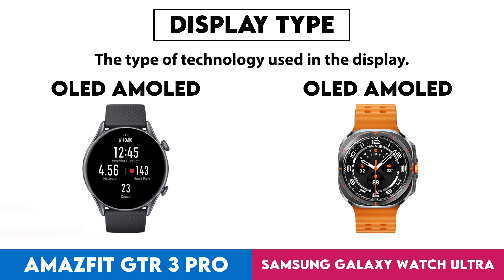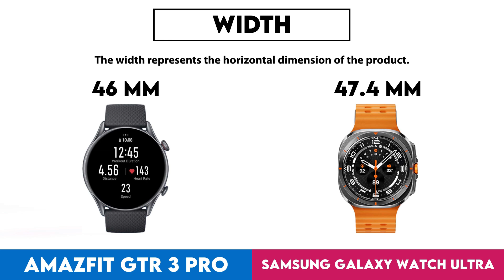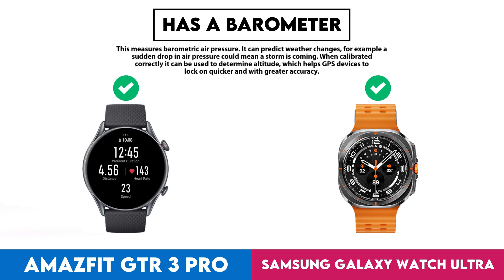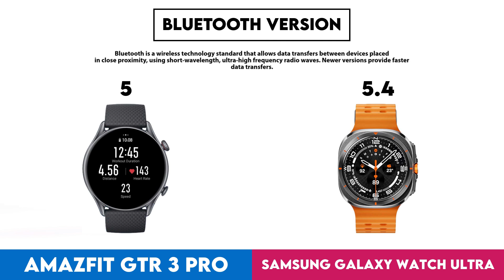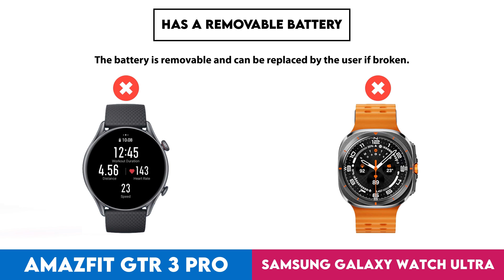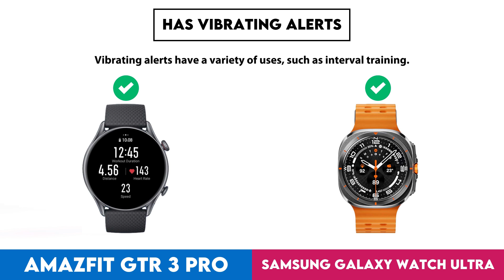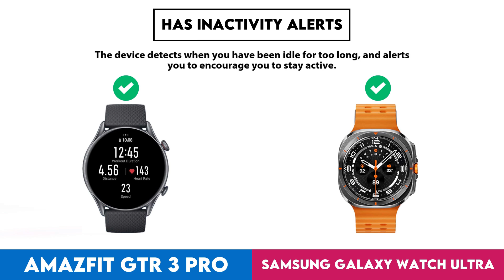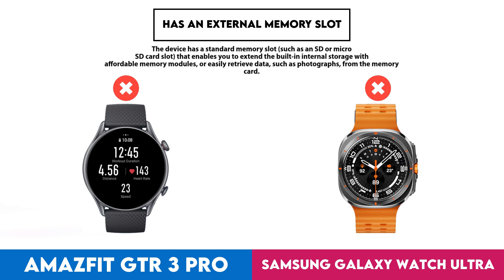Amazfit GTR 3 Pro vs Samsung Galaxy Watch Ultra Comparison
In this video I made a comparison between  Amazfit GTR 3 Pro and Samsung Galaxy Watch Ultra based on their different features and performance factors. Intention of this video is to help you choose the right product for you.

Timestamps:
Design - 0:00:05
  Screen Size - 0:00:08
  Display Type - 0:00:18
  Is Dustproof And Water-Resistant - 0:00:28
  Atm Rating - 0:00:38
  Has Branded Damage-Resistant Glass - 0:00:48
  Pixel Density - 0:00:58
  Sweat Resistance - 0:01:08
  Watch Band Is Replaceable - 0:01:18
  Has A Display - 0:01:28
  Resolution - 0:01:38
  Always-On Display - 0:01:48
  Thickness - 0:01:58
  Has A Touch Screen - 0:02:08
  Weight - 0:02:18
  Height - 0:02:28
  Width - 0:02:38
  Has Sapphire Glass Display - 0:02:48
  Volume - 0:02:58
Sensors - 0:03:08
  Monitors Blood Oxygenation Levels - 0:03:11
  Has A Heart Rate Monitor - 0:03:21
  Has Gps - 0:03:31
  Has An Accelerometer - 0:03:41
  Has A Temperature Sensor - 0:03:51
  Has A Compass - 0:04:01
  Has A Barometer - 0:04:11
  Has A Gyroscope - 0:04:21
  Has A Cadence Sensor - 0:04:31
  Monitors Perspiration - 0:04:41
Activity tracking - 0:04:51
  Tracks Your Sleep - 0:04:54
  Tracks Distance - 0:05:04
  Tracks Steps Taken - 0:05:14
  Measures Pace - 0:05:24
  Provides Sleep Reports - 0:05:34
  Detects Activities Automatically - 0:05:44
  Has A Route Tracker - 0:05:54
  Tracks Elevation - 0:06:04
  Has Multi-Sport Mode - 0:06:14
  Has Exercise Tagging - 0:06:24
  Has A Stroke Counter For Swimming - 0:06:34
  Tracks Calorie Intake - 0:06:44
  Designed For Diving - 0:06:54
Connectivity - 0:07:04
  Is Compatible With Ios - 0:07:07
  Is Compatible With Android - 0:07:17
  Bluetooth Version - 0:07:27
  Supports Wi-Fi - 0:07:37
  Wi-Fi Version - 0:07:47
  Supports Ant+ - 0:07:57
  Has Nfc - 0:08:07
  Has A Cellular Module - 0:08:17
  Supports Galileo - 0:08:27
Battery - 0:08:37
  Battery Power - 0:08:40
  Battery Life In Power Save Mode - 0:08:50
  Has Wireless Charging - 0:09:00
  Has A Rechargeable Battery - 0:09:10
  Has A Solar Power Battery - 0:09:20
  Has A Removable Battery - 0:09:30
Features - 0:09:40
  Has Hrv Tracking - 0:09:43
  Measures Vo2 Max - 0:09:53
  Measures Resting Heart Rate - 0:10:03
  Shows Readiness Level - 0:10:13
  Can Be Used To Answer Calls - 0:10:23
  Locates Your Phone - 0:10:33
  Has Call Control - 0:10:43
  Has Notifications - 0:10:53
  Has Irregular Heart Rate Warnings - 0:11:03
  Has Ecg Technology - 0:11:13
  Has Silent Alarm - 0:11:23
  Has Vibrating Alerts - 0:11:33
  Has Fall Detection - 0:11:43
  Has A Stopwatch - 0:11:53
  Has Smart Alarm - 0:12:03
  Has Voice Commands - 0:12:13
  Internal Storage - 0:12:23
  Has A Built-In Camera Remote Control Function - 0:12:33
  Acquires Gps Faster - 0:12:43
  Has A Front Camera - 0:12:53
App & Software - 0:13:03
  Provides Activity Reports - 0:13:06
  Has Inactivity Alerts - 0:13:16
  Counts How Many Calories You'Ve Burned - 0:13:26
  Has Goal Setting - 0:13:36
  Has Achievements - 0:13:46
  Free App - 0:13:56
  Has Exercise Diary - 0:14:06
  Ad-Free - 0:14:16
  Has Coaching - 0:14:26
  Has Temperature Tracking - 0:14:36
  Has Period Notifications - 0:14:46
  Supports Routes - 0:14:56
  Syncs With Existing Calendars - 0:15:06
  Has Music Playback - 0:15:16
  Displays Fertile Window Notifications - 0:15:26
  Has Food Diary - 0:15:36
  Includes Maps - 0:15:46
  Predicts Ovulation - 0:15:56
  Predicts Start Date - 0:16:06
  Supports Widgets - 0:16:16
  Can Be Personalised - 0:16:26
  Has Barcode Scanner On App - 0:16:36
  Tracks Water Intake - 0:16:46
  Has Weight Tracking - 0:16:56
  Tracks Bmi - 0:17:06
Miscellaneous - 0:17:16
  Has A Battery Level Indicator - 0:17:19
  Has Auto Pause - 0:17:29
  Has Passcode - 0:17:39
  Compatible With Smart Scales - 0:17:49
  Compatible With External Heart Rate Monitors - 0:17:59
  Is Compatible With Windows - 0:18:09
  Has An External Memory Slot - 0:18:19
  Is Compatible With Mac Os X - 0:18:29
  Has A Socket For A 3.5 Mm Audio Jack - 0:18:39